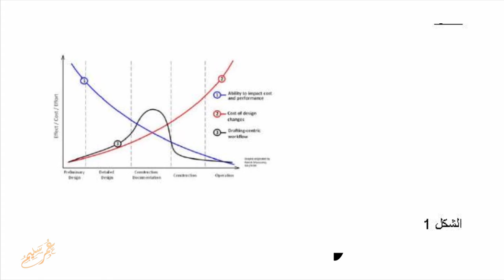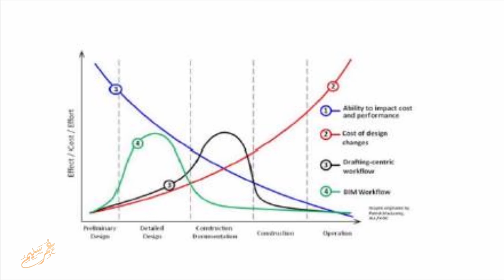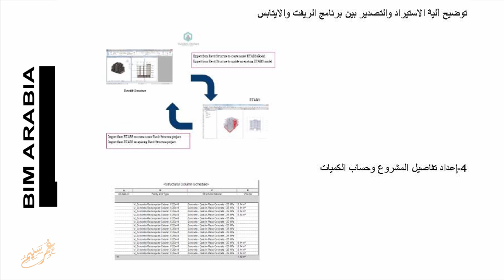العدد الحادى عشر البيم فى الهندسة الإنشائية